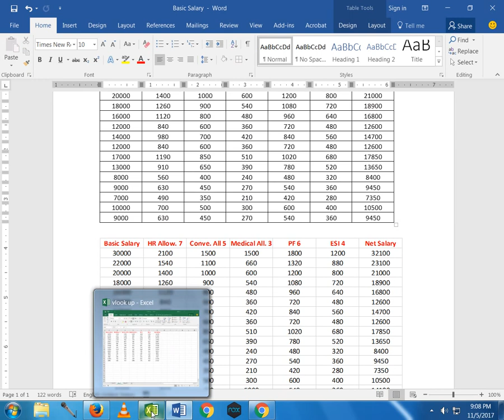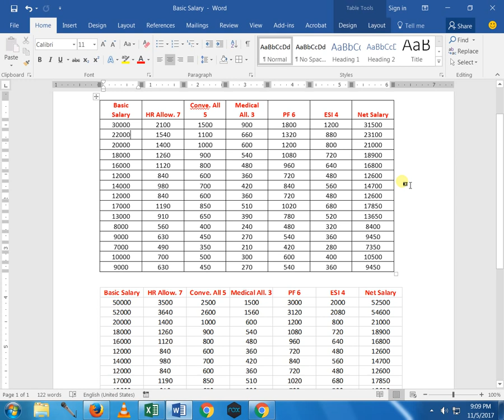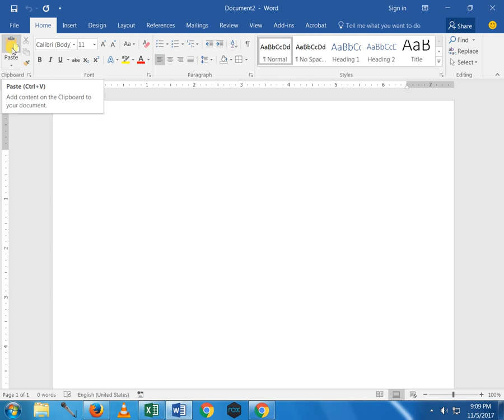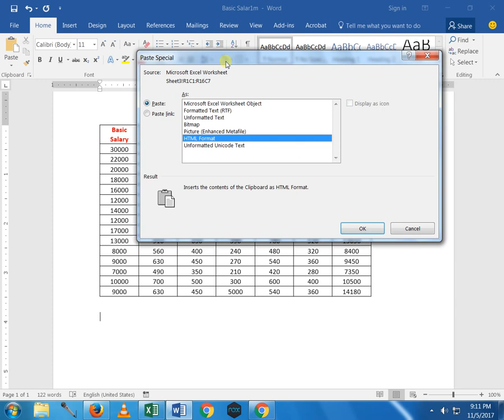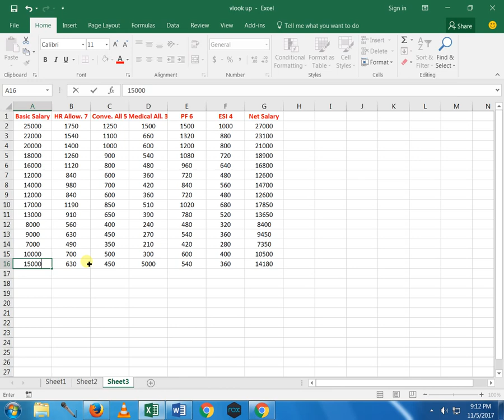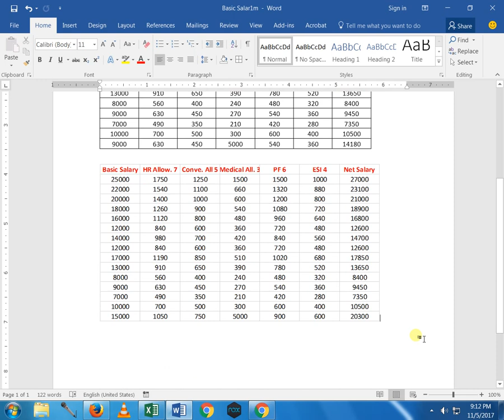Excel To Word Link Data in Hindi - एक्सेल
दोस्तों आज का ये विडियो excel से word में data केसे ले जाते हैं और उस data को आपस में link केसे करते हैं इसका मतलब इ हैं के हम excel की file को word के document के साथ केसे link करते हैं इस में आज ये ही बताया गया हैं